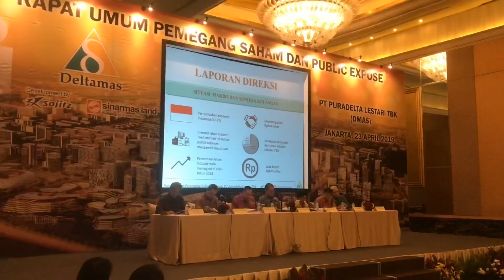RUPS DMAS 2019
Rapat Umum Pemegang Saham PT Puradelta Lestari Tbk di Hotel Mulia, Jakarta.